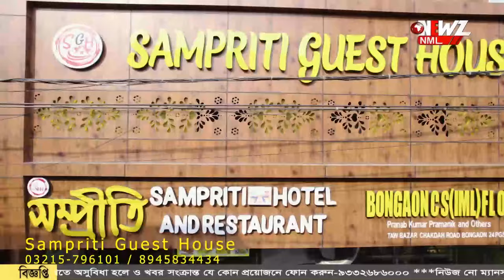তাপপ্রবাহে সাবধানে থাকুন, প্রচারে বেরিয়ে বার্তা দিলেন বিশ্বজিৎ।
তাপপ্রবাহে সাবধানে থাকুন, প্রচারে বেরিয়ে বার্তা দিলেন বিশ্বজিৎ। বিভিন্ন এলাকায় দলীয় কর্মীদের নিয়ে ভোট প্রচারে যান বনগাঁ লোকসভা তৃণমূল প্রার্থী।